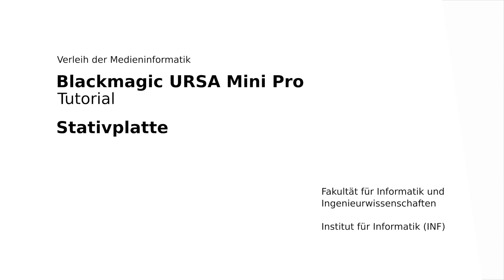Blackmagic URSA Mini Pro Tutorial 2/16 – Stativplatte ans Stativ anbringen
Die Playlist zur Blackmagicdesign URSA Mini Pro

Erstellt von Philipp Bauer und David Zibler
im Studiengang Medieninformatik

Advanced Media Institute
Technische Hochschule Köln